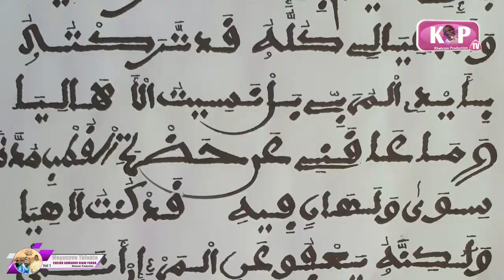LA VIE DE CHEIKH AHMADOU DIAW PAKHA AVEC SERIGNE THIERNO DIAW KHALIF... EPS1